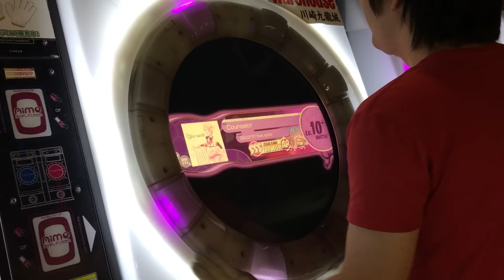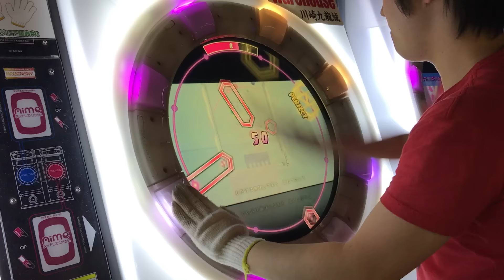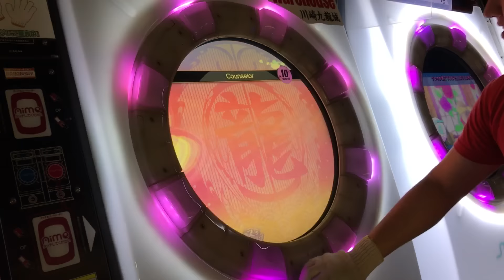【直撮りmaimai】 Counselor MASTER 理論値AP (Player:Anthoney)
Player:Anthoney (twitter→@DJ_CELICA)

一番難しいブレイクは最初の1個